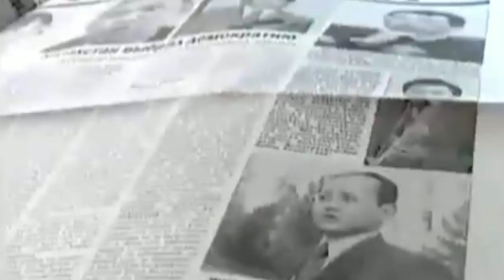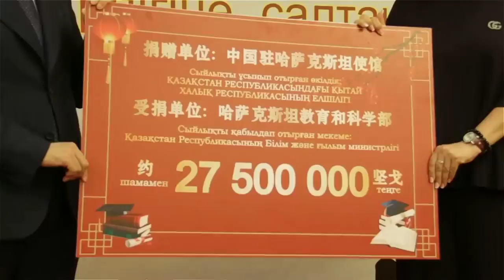ХАЛЫҚ ӘНШІСІ 30 ЖЫЛДЫҚ ТАРИХТЫ БІР КЕРЕМЕТ ӘНМЕН ЖЕТКІЗДІ!